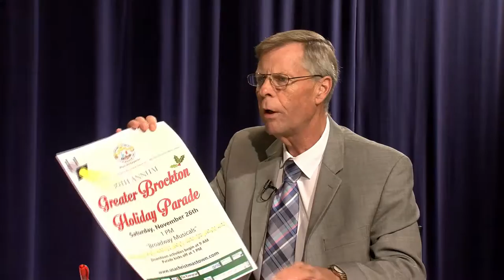Greater Brockton - 300 Gary Leonard